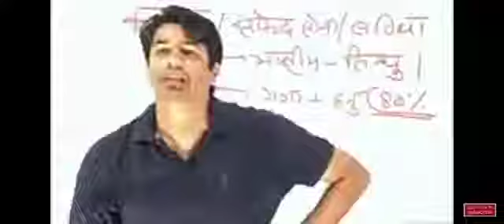5 January 2021